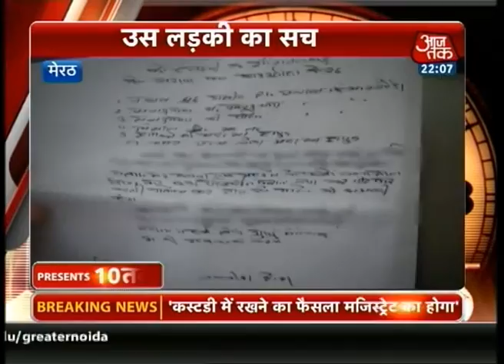Dastak: Is Uttar Pradesh police ineffective to prevent crimes?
The recent gangrape and forced conversion of a 20-year-old woman in Meerut has put the Uttar Pradesh police back in the dock on whether it is spineless and ineffective to control such crimes.